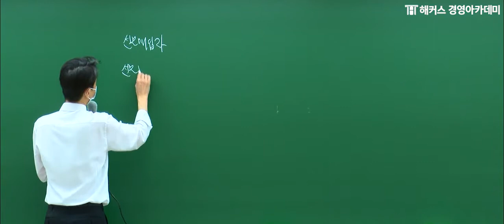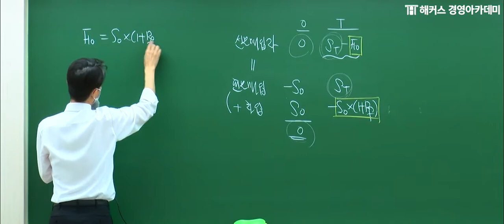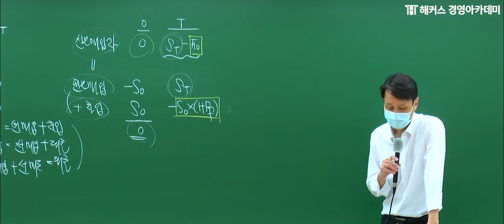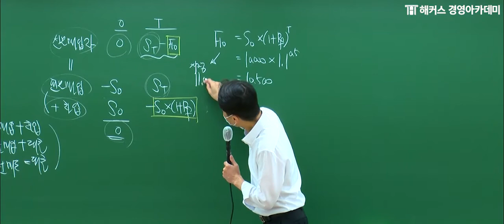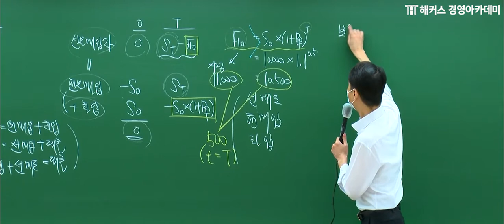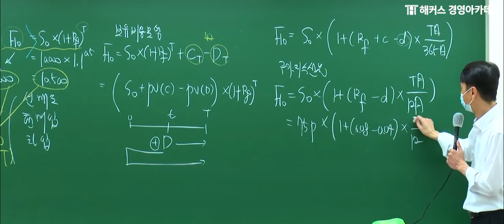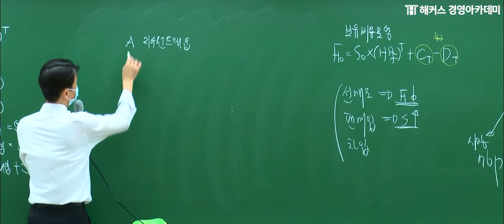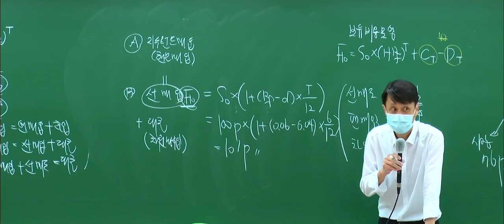[회계사인강] 회계사 객관식 재무관리 선물거래 정리ㅣ해커스 회계사준비 윤민호 교수님 회계사공부 회계사합격 회계사학원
핵심포인트 압축🎯 정리를 통한
효과적인 재무관리 학습! 1위 해커스 윤민호 교수님!

[해커스 회계사1차 온라인 객관식종합반]
- 회계사 기본 인강 3종 무료
- 총 150일! 넉넉한 수강기간 제공
- 배수제한 없는 무제한 수강
- 실전문제 선별로 시간 낭비 최소화!